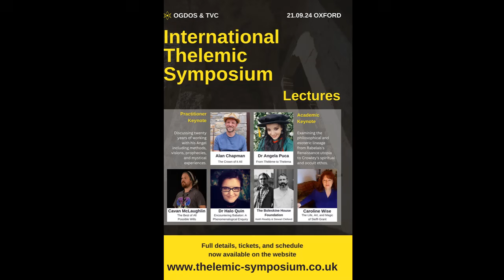Shakti Steffi Grant (Egyptian Magick Podcast for Oxford Symposium) Ep55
Caroline Wise talks to Mogg Morgan of the Egyptian Magick Podcast about her forthcoming presentation on magical artist Steffi Grant, partner of well known Typhonian mage the late Kenneth Grant. They discuss her art and magick and contributions to the current

Shakti Steffi Grant (Egyptian Magick Podcast for Oxford Symposium)